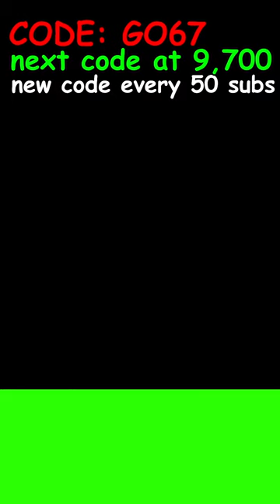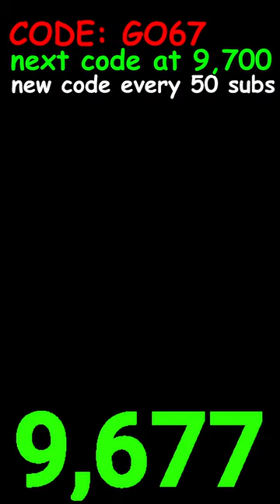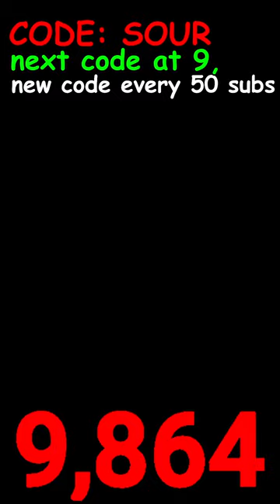Playing Only Up Live With Viewers And Mods | Gorilla tag +mods